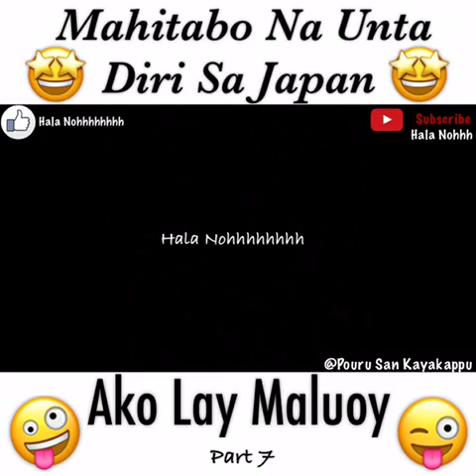Mahitabo Na Unta Diri Sa Japan